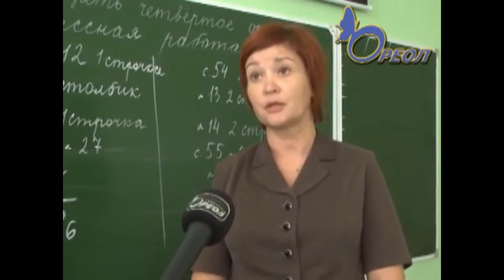Что едят наши дети? Молоко и вкусности кингисеппской школы № 1. Ореол